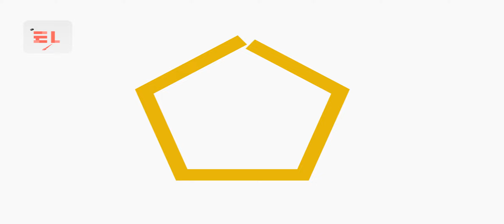How to Draw Shapes for Kids ,Art colours for Kids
drawing and coloring; How to draw shapes, Polygons in less than a 1 minute.